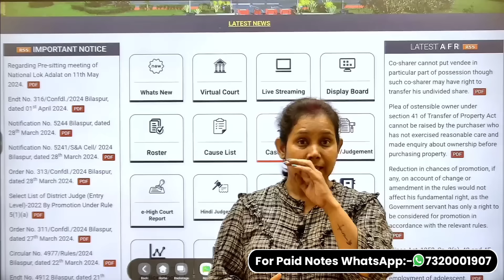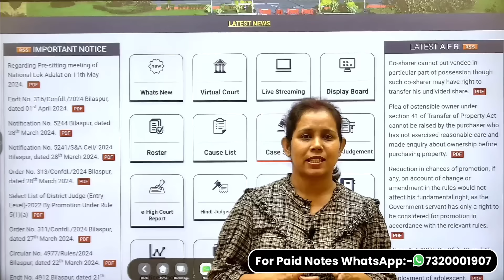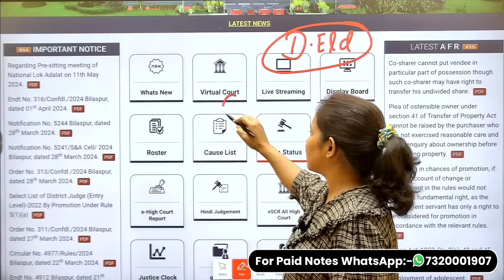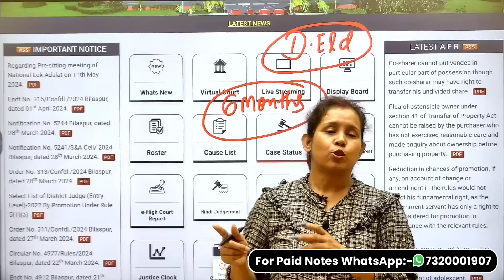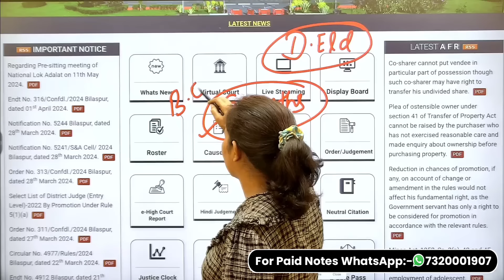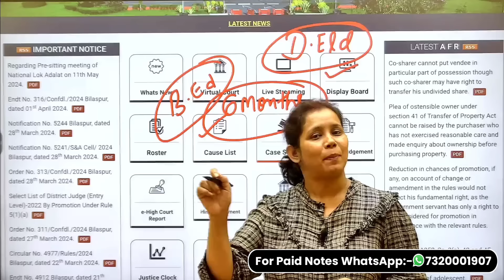🔥BED VS BTC सुप्रीम कोर्ट बीएड फैसला 🔥B.ed vs Btc Supreme Court News Today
b.ed bridge course
b.ed bridge course kya hota hai
b.ed bridge course case
b.ed bridge course update
catalyst soni
mp high court bed vs ded
bed vs btc mp high court
mp bed ded case
bed vs ded case update
b.ed
b.ed vs d.ed mp high court
bed btc
catalyst soni
ded bed court case
b ed vs btc news today
mp b.ed vs btc supreme court today news
b.ed vs d.el.ed
69000 shikshak bharti latest news today
69000 teacher vacancy
69000 shikshak bharti